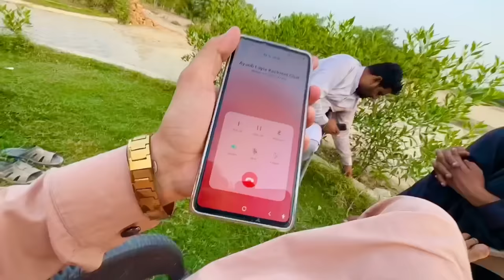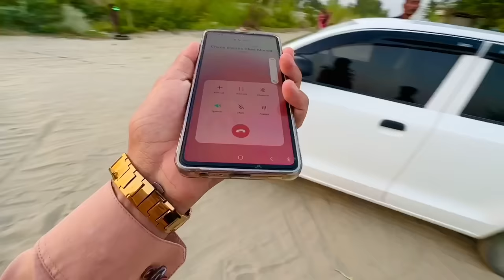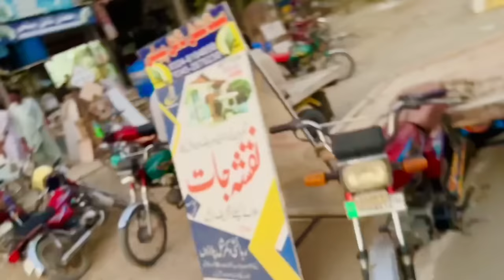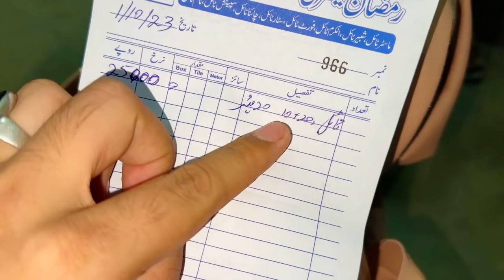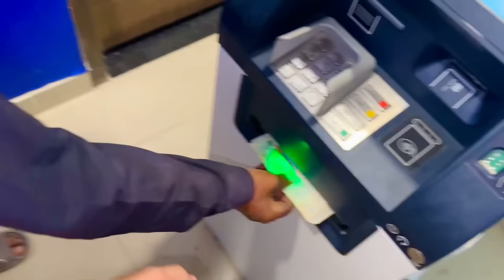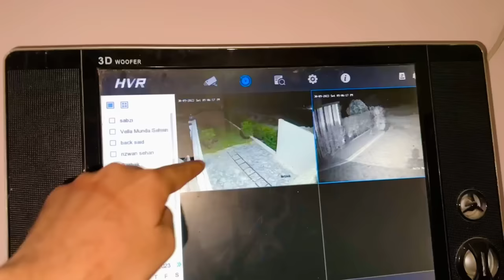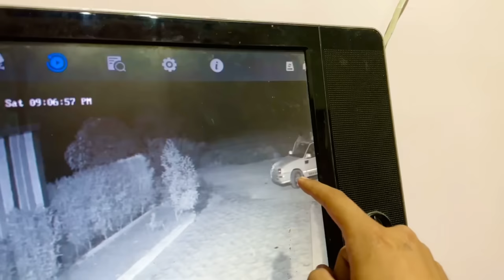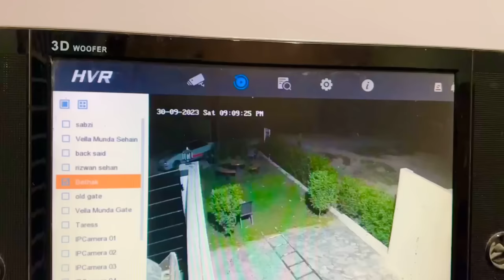Ya Garri Mashkok Hai Mery Ghar K ird Gird Ghom Rahyi Hai 😱😱Police Ko Call Karo 🚔 😯😱